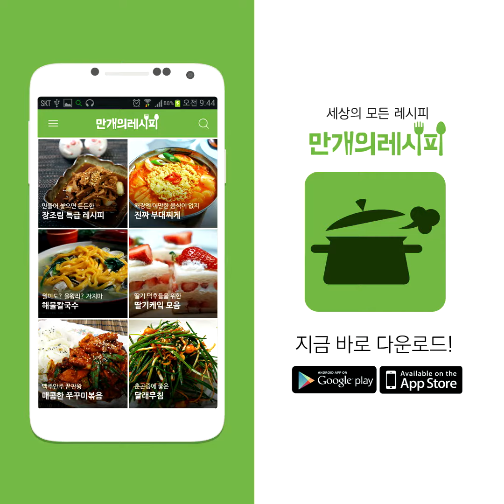1석2조! 1타2피! 환상의 시너지 원팟부대찌개파스타 [TV요리]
TV프로 오늘 뭐먹지에서 R&B대디가 소개했던 원팟부대찌개파스타!
이건 꼭 먹어봐야해!